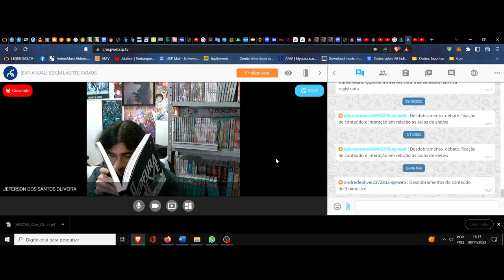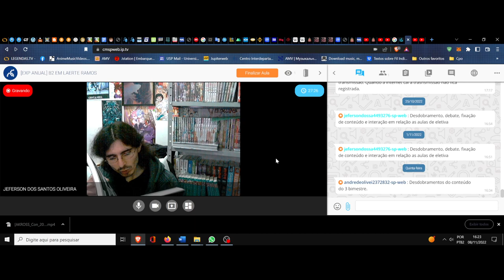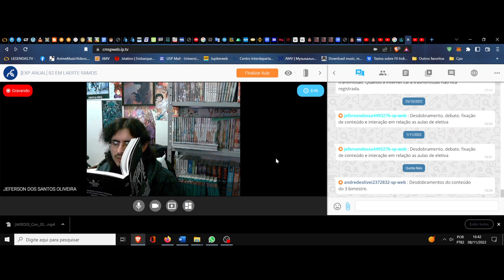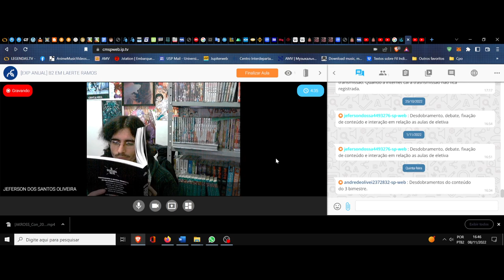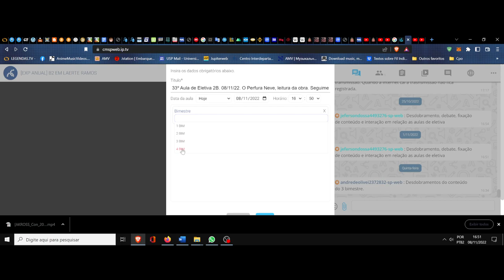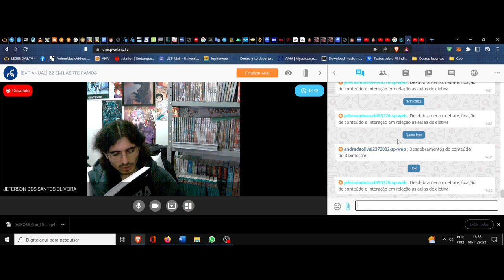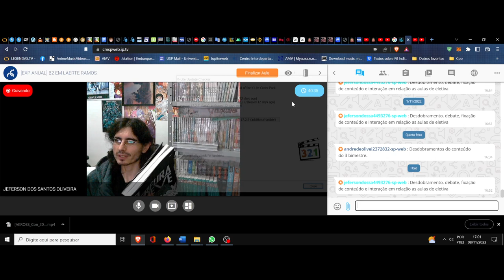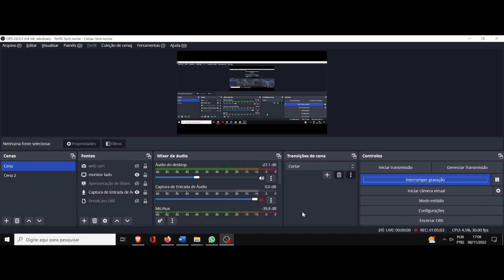(DC/22 02E) Aula 33 Eletiva (08/11) A filosofia das palavras. O Perfuraneve Clube da leitura. 4ºAto